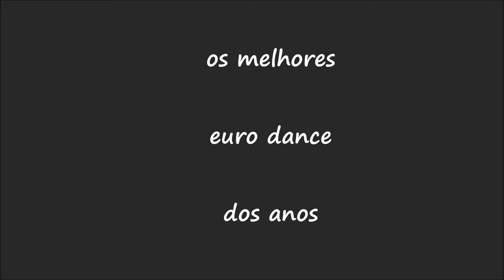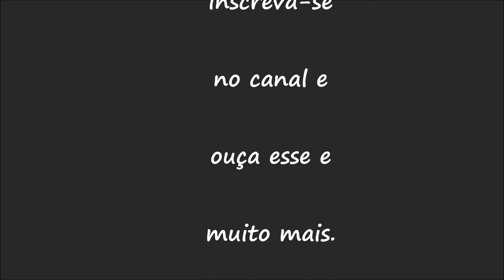Afrika Bambaataa - Feel The Vibe